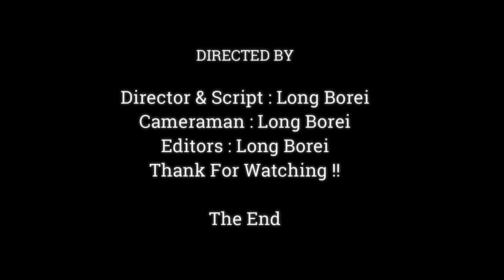FALL IN LOVE.!! WHY BABY MONKEY JODY CUTE LIKE THIS, VERY LOVELY & FUNNY BABY BOY,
Dear all Value Visitor, This Videos We Want To Show You About ,FALL IN LOVE.!! WHY BABY MONKEY JODY CUTE LIKE THIS, VERY LOVELY & FUNNY BABY BOY,